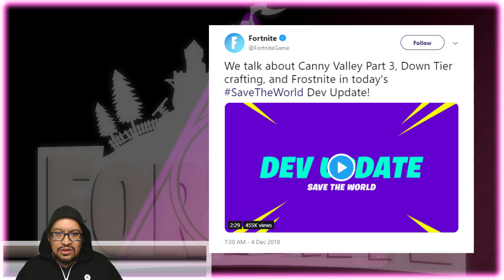FORTNITE : SAVE THE WORLD DEV UPDATE | StW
Fortnite : StW ~ Canny Valley Part 3, STAND AND FIGHT Campaign, Down-Tier Crafting and FROSTNITE, Let's do an in depth dive in and talk about this awesome News!

Support-A-Creator Code = duj2